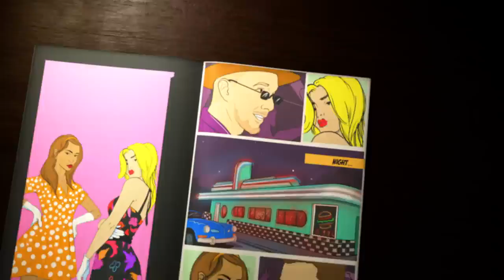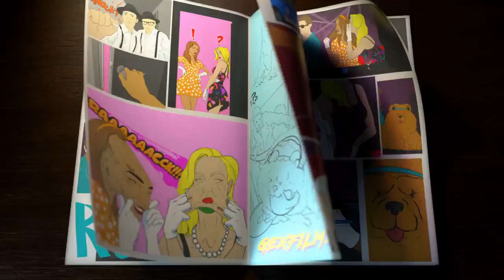Кравц & Tony Tonite - Чау Чау. (Премьера клипа 2020)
Всем рад!)